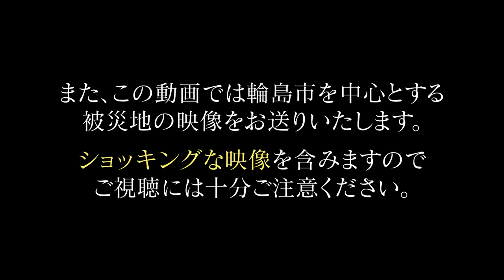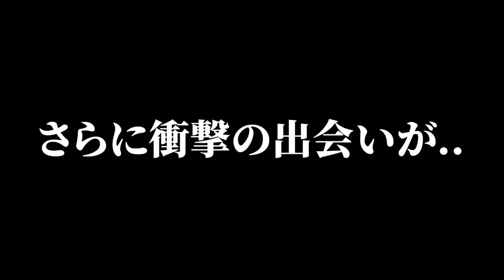【能登半島地震】輪島市で炊き出し！温かい食事の提供。被災者の皆さんの笑顔のために微力ながら炊き出しをしました。人と人との繋がり、手と手をとって助け合う事の大切さを改めて学びました。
少しの力でも集まれば大きな力になります。
能登半島地震　被災地への義援金等の受付機関は下記になります。
各地域別にて義援金の受付をしています。

現地の情報発信をしてくれています。